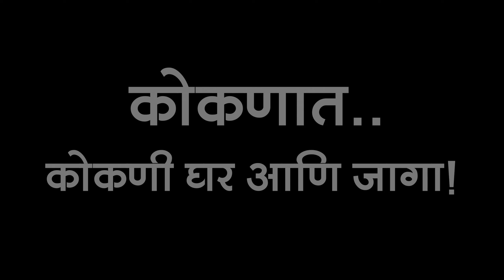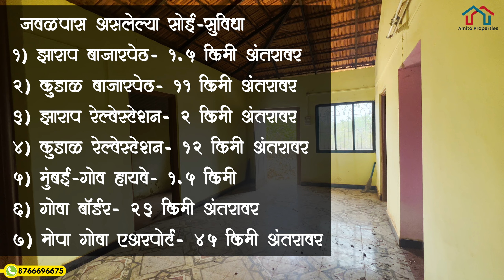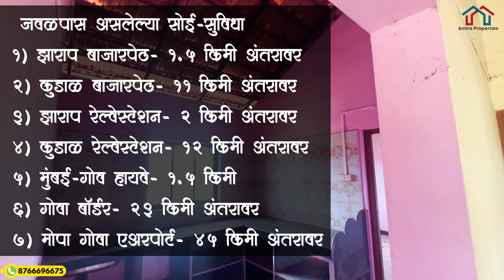कोकणात कोकणी कौलारू घर आणि जागा ! ₹22 लाखात | रोडटच + वाडीवस्तीत! | P175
कोकणात कोकणी कौलारू घर आणि जागा ! ₹22 लाखात | रोडटच + वाडीवस्तीत!

Property Details & Price Available In Video

(📲WhatsApp ) Only For Genuine Buyers) - हा व्हिडीओ वर दिलेल्या Whatsapp नंबर वर पाठवा आपणास हवी असलेली सर्व माहीती त्या ठिकाणी दिली जाईल / कृपया साईट व्हिजिट ला येणे असल्यास 2-3 दिवस आधी तुम्हाला कोणती प्राॅपर्टी व्हिजिट करायची आहे आणि येण्याची वेळ आणि तारीख कळवावी या Whatsapp नंबर वर पाठवावी ! धन्यवाद

(Call Time- 9am to 6pm only for Genuine Buyers) - Sunday Close / रविवार ची काॅल सर्विस उपलब्ध नाही

Songs by TELL YOUR STORY music by ikson™